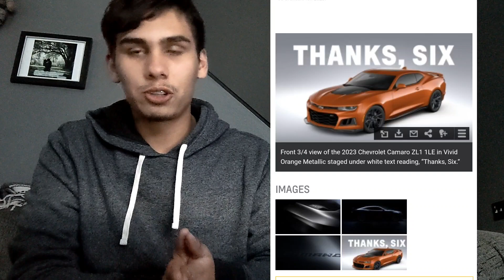Will 2024 be the last year of the Camaro? Will we see the debut of the Crosstrek Wilderness?